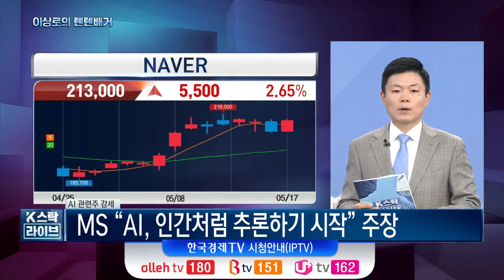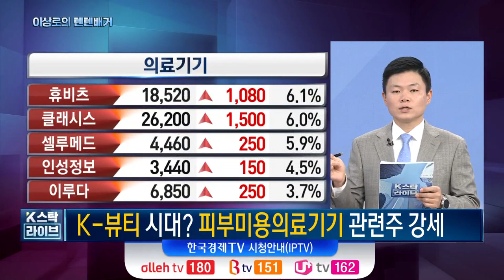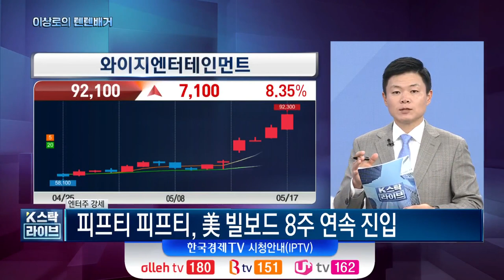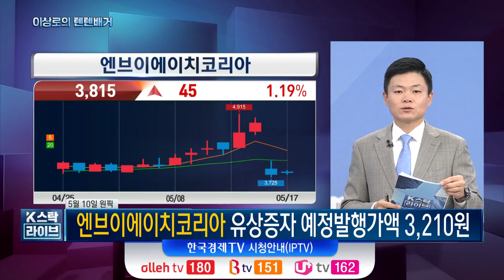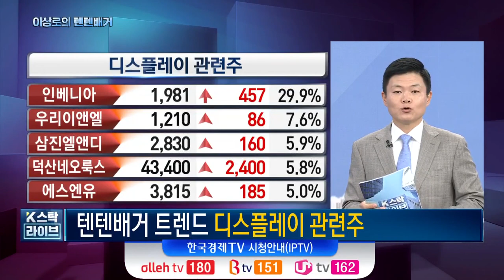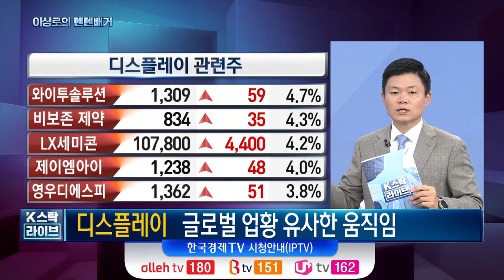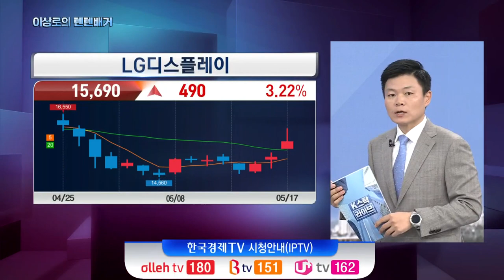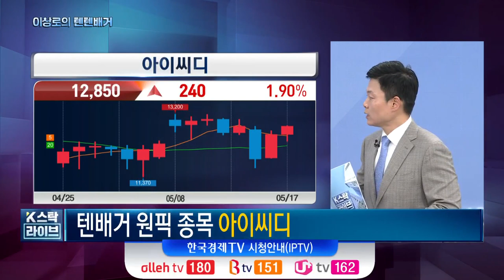오늘의 테마, AI관련주, 피부미용의료기기관련주, K팝관련주, 음원관련주, 디스플레이관련주, 한국경제TV 이상로의 텐텐배거, 주식시장 특징, 추천주